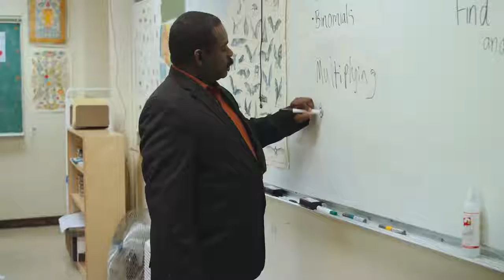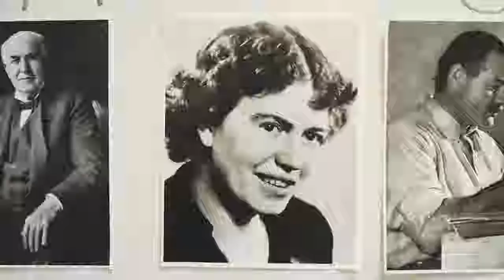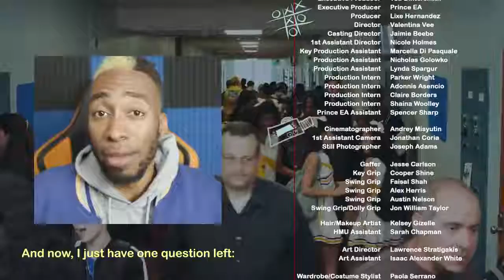BEFORE YOU GO TO SCHOOL WATCH THIS WHAT IS SCHOOL FOR